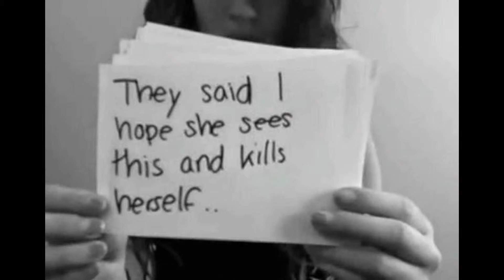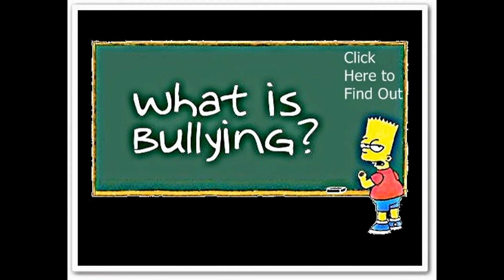BULLYING CAN KILL!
HOW TO STOP BULLYING